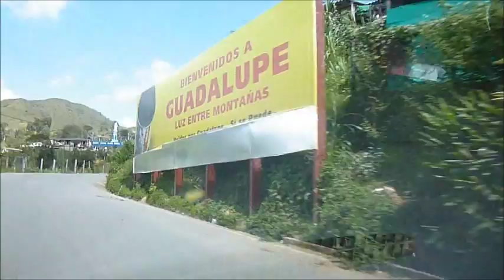De paseo por EL SALTO DE GUADALUPE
El Salto de Guadalupe es uno de los tantos hermosos lugares que tiene Antioquia para visitar y conocer. Algunas personas dicen que no se llama así, pero tampoco dicen cuál es su verdadero nombre.